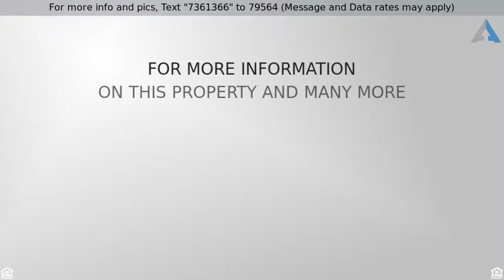Priced at $1,577 - 2408 FOREST EDGE CT 104M, ODENTON, MD 21113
Lovely First Floor Condo With Laminate Flooring Th

Lovely First Floor Condo With Laminate Flooring Throughout, Stainless Steel Appiances Including Washer And Dryer. Close To Fort Meade And Marc Train. Amenities Galore, 2 Outdoor Pools, 1 Indoor Pool, Fitness Center, Walking Trails, Basketball And Tennis Courts, Playgrounds And More.